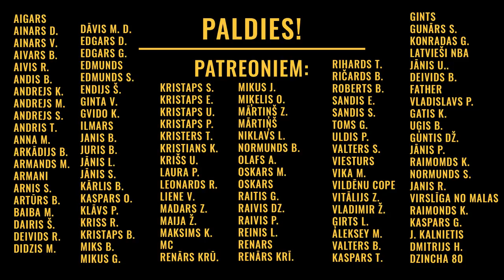Pa pāris kausiem #12 Artis Lazdiņš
Viesos FK Jelgava leģenda Artis Lazdiņš.
Par Daini, Eiropas (ne)iekarošanu, 1. līgu, Ventspili, Grigorčuku, protams, ka Jelgavu un tagadējo mājvietu LEEVON!